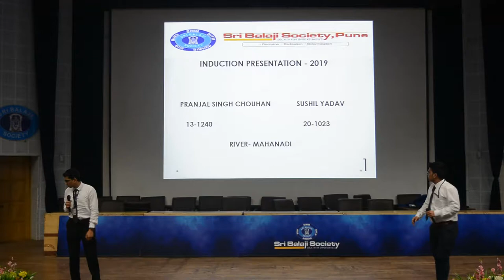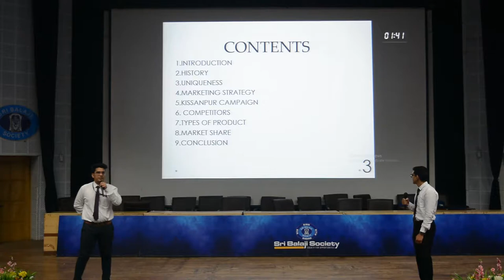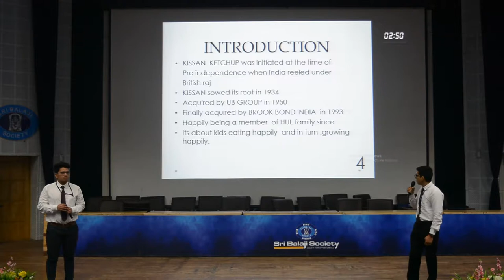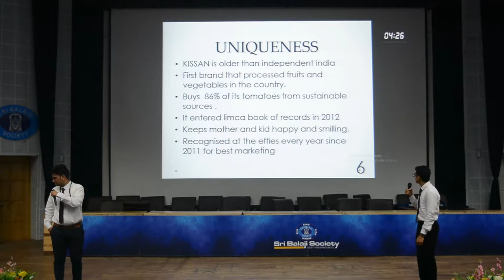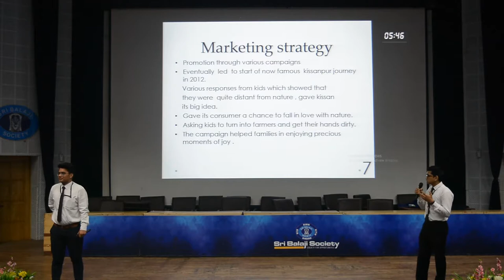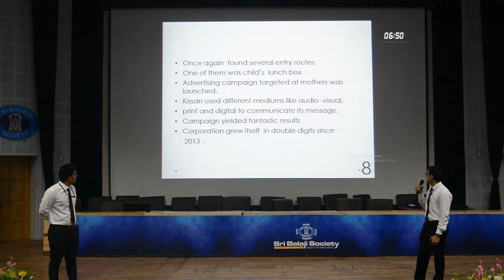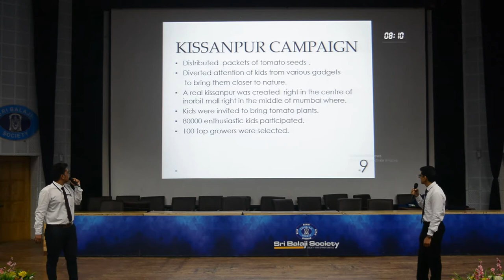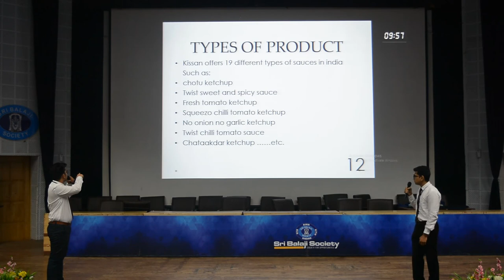Sri Balaji Society Induction Program 2019: Success Story Of Kissan Ketchup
Topic:Success story of Kissan Ketchup